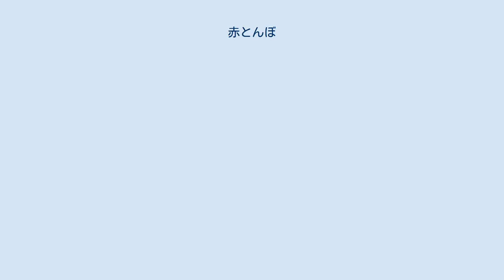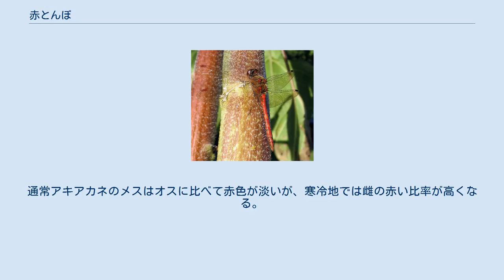赤とんぼ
赤とんぼ（あかとんぼ）は、体色の赤いトンボの総称。
「赤卒」（せきそつ）ということもある。
 通常はトンボ科アカネ属（アカトンボ属、Sympetrum属）に属するトンボを総称して呼ぶが、狭義には秋に平地に群を成して出現するアキアカネ（Sympetrum frequens）のみを指すことがある。
ただし、専門知識なしにアキアカネと他のアカネ属のトンボを区別するのは難しい。
 また、アカネ属であっても体色の赤くないナニワトンボやマダラナニワトンボを含まない場合もあったり、またトンボ科アカネ属以外の体色の赤いトンボ（ハッチョウトンボ、ショウジョウトンボ、ベニイトトンボ等）を含む場合もある。
色は赤でなく黄色であるにもかかわらず、夏の終わりごろから群を成して出現するウスバキトンボが赤とんぼと呼ばれることも多い。
 アキアカネの赤い体色は気温と関係があり、体温調節昆虫と呼ばれる場合がある。
通常アキアカネのメスはオスに比べて赤色が淡いが、寒冷地では雌の赤い比率が高くなる。
 アキアカネの特徴の一つとして止まり方が他のトンボが翅を水平のまま、若しくは垂直に閉じるの対して、アキアカネは翅を体の下に徐々に下げて休むことが挙げられる。
 タイリクアカネのオス マユタテアカネのメス 世界でおよそ50種が記載されており、日本では21種類が記録されている。